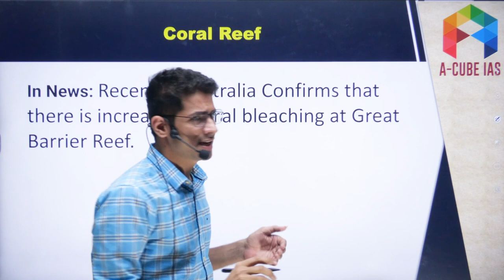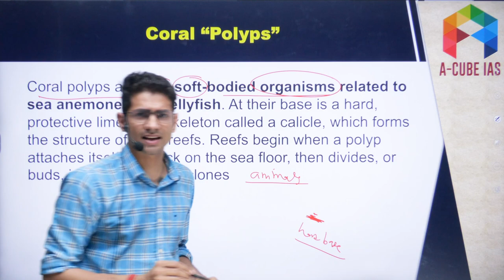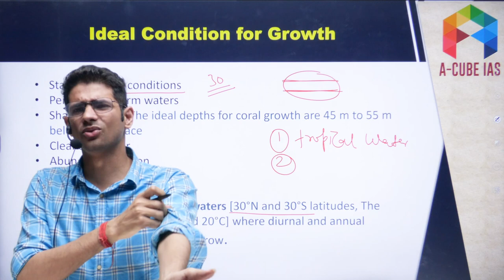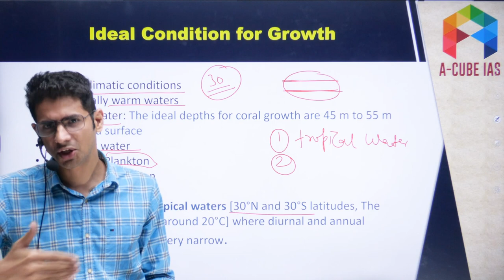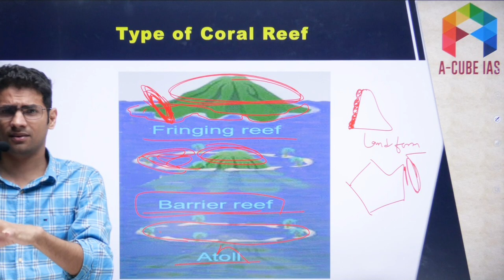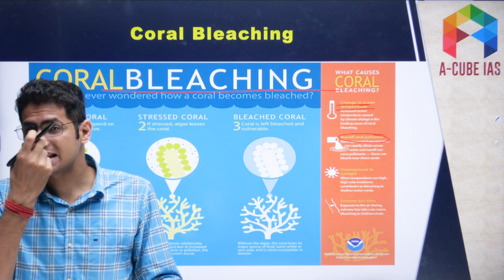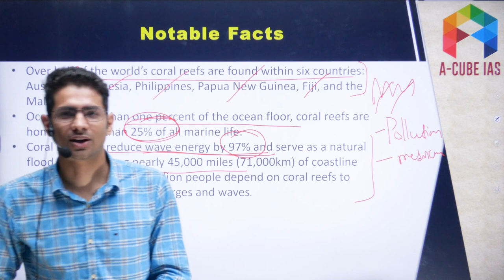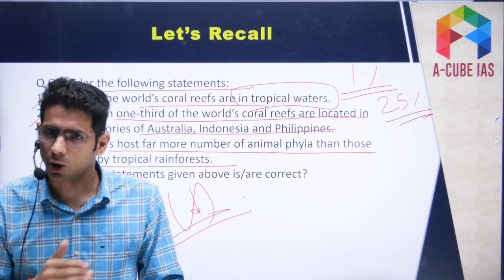CORAL REEF - Importance to the Marine Ecosystem | Current Affairs | Ecology & Environment | UPSC IAS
CORAL REEF - Importance to the Marine Ecosystem

Current Affairs | Ecology & Environment | UPSC IAS

1. General Studies Foundation Course

1. Live Classes on Student's Portal
2. Meticulously planned, well structured course covering Civil Services Exam syllabus effectively
3. Highly experienced faculty with rich knowledge